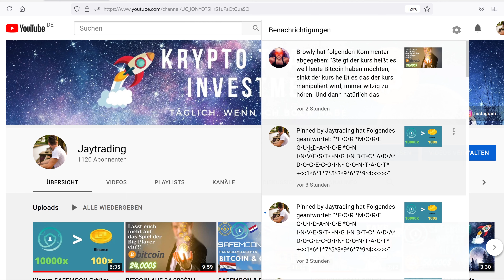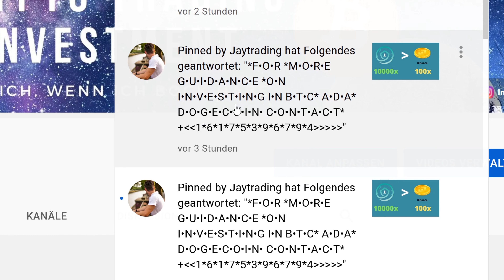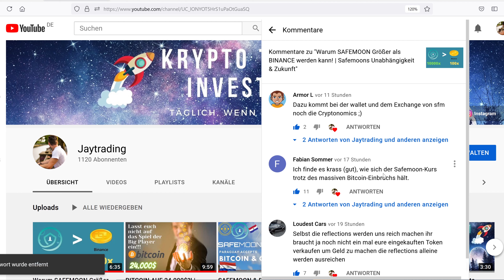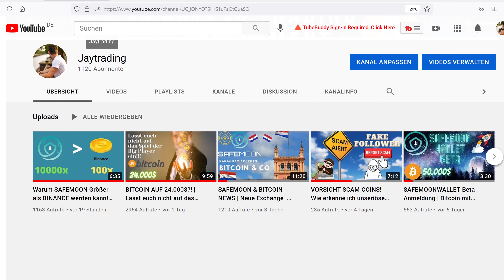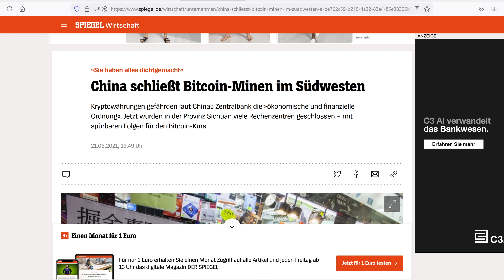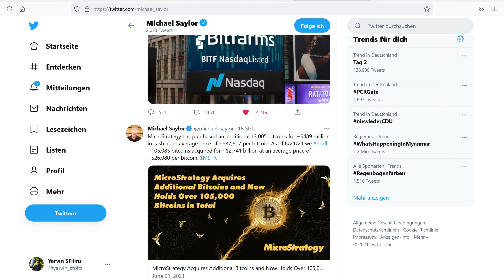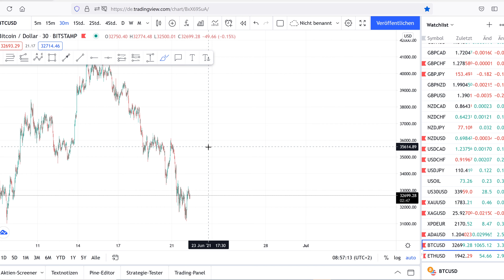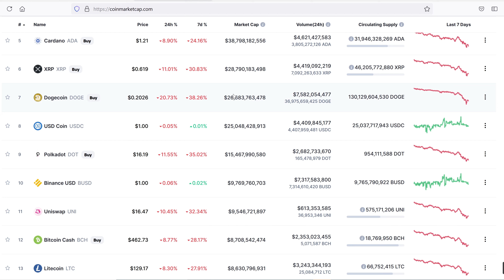China FUD | Kommt der Bärenmarkt? | Microstrategy invest 500$Mio in Bitcoin | Altcoins die ich kaufe